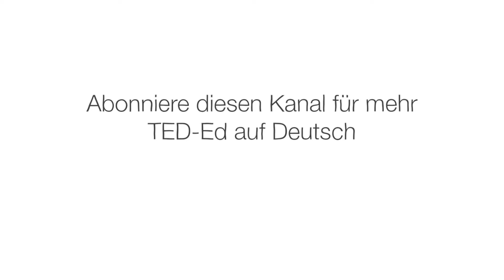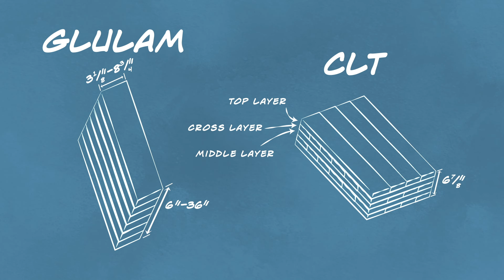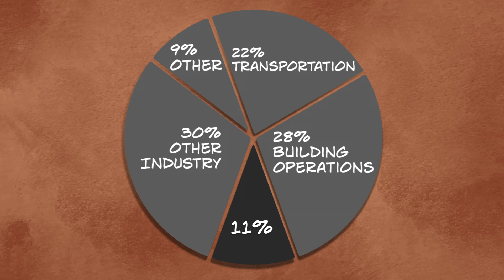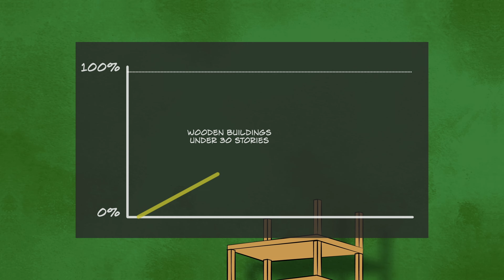Kann man einen Wolkenkratzer aus Holz bauen? – Stefan Al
In der Landschaft Norwegens ragt Mjøstårnet 85 Meter in den Himmel – das höchste hölzerne Bauwerk der Welt, das fast ausschließlich aus den Bäumen der benachbarten Wälder entstand. Noch Ende des letzten Jahrhunderts dachten Ingenieure, es sei unmöglich, ein über sechsstöckiges Gebäude aus Holz zu errichten. Wie behaupten sich solche Bauwerke gegen Wolkenkratzer aus Stahl und Beton? Stefan Al forscht nach.

Lektion von Stefan Al, regie von Franz Palomares.